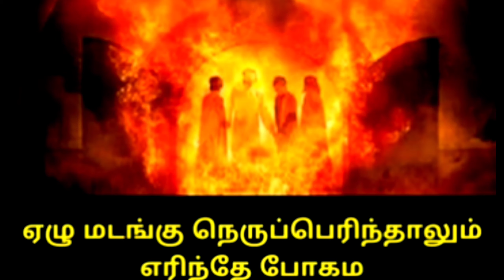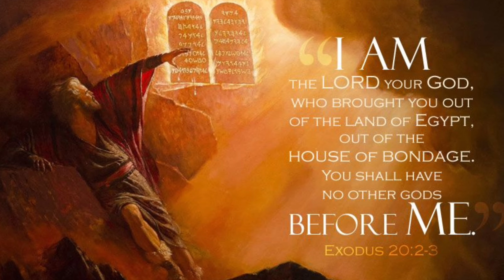The Fourth Man | Part - 1 | God's Message | Pr. Roshan Immanuel Salins & Pas. D. Sathya Prabhu